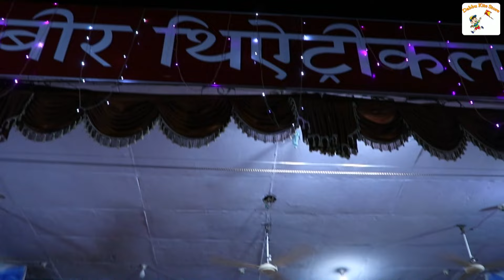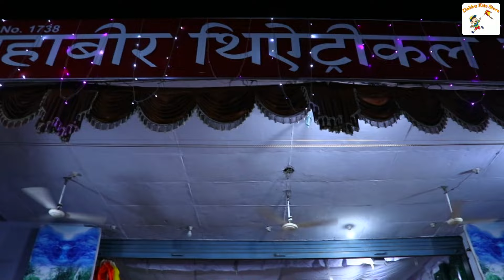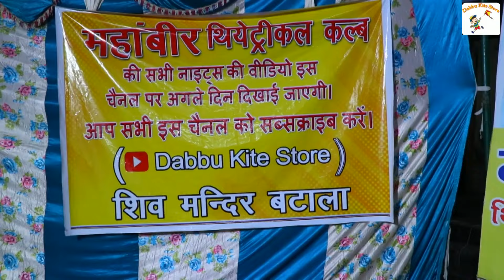Laxman Murcha aur Ram ka Vilap लक्ष्मण मूर्छा और राम का विलाप (Part 10)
महाबीर थिएट्रिकल क्लब की सभी नाइट्स की वीडियो इस चैनल पर अगले दिन दिखाई जाएगी।